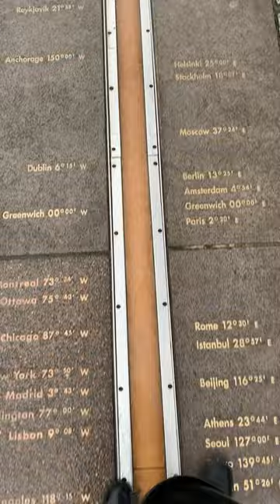0 longitude, east and west in London!